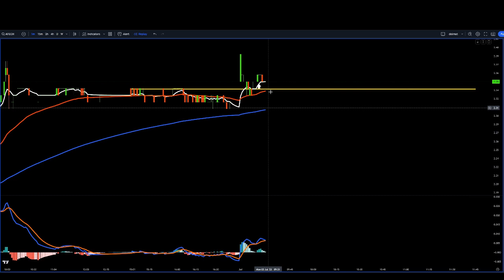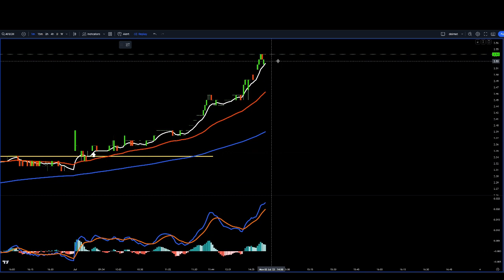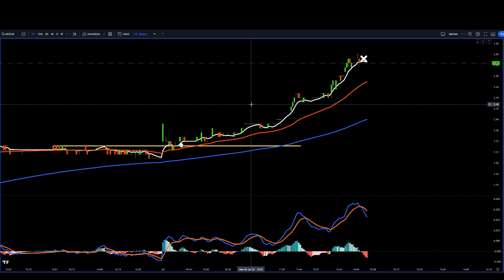ATech 3 07 2023 RTB 1